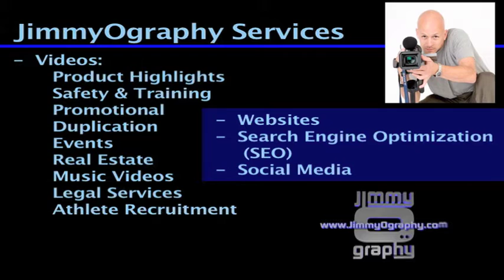Just for Kix - Foley Spring 2016 - DVD Promo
Just for Kix - Foley Spring 2016 - Highlights